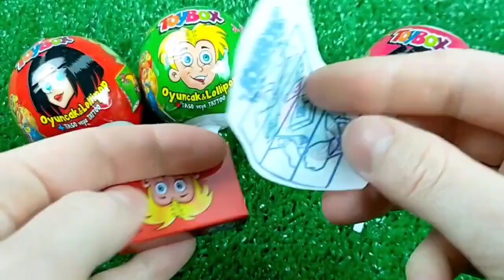ASMR Mukbang 두찜 신메뉴 스팸부대 찜닭먹방 떡볶이 튀김 치즈볼 Spicy Noodles Tteokbokki Chicken Eating.I HIU 하이유,candy